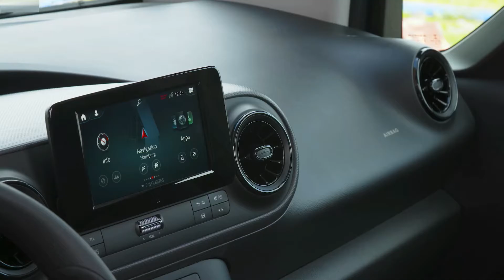2022 Mercedes-Benz Citan 110 - Style, Exterior, Interior, Driving (Nosean Blue)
Hello everyone! This is about the video car show of 2022 Mercedes-Benz Citan 110 (Nosean Blue). It is showing you of style, exterior, interior, driving video into that you will like it.

Mercedes-Benz Citan 110 has 102hp with 1.3L i4-cylinder turbo petrol, 200Nm of torque, With 6-speed manual, FWD, 0-100 km/h Panel Van (Tourer) 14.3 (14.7) sec, Top speed 165 km/h, Fuel consumption Panel  Van (Tourer) 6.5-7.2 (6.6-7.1) l/100km (combined), Length 4498 mm, Width 1832 mm, Height Panel Van (Tourer) 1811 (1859) mm, Wheelbase 2716 mm, Kerb weight Panel Van (Tourer) 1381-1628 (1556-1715) kg, Payload Panel Van (Tourer) 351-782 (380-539) kg, Towing capacity unbraked 750 kg and braked 1500 kg, Cargo volume Panel Van (Tourer) 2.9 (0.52) m3.

Sources are gotten from the internet, Audio: “Campfire Song”